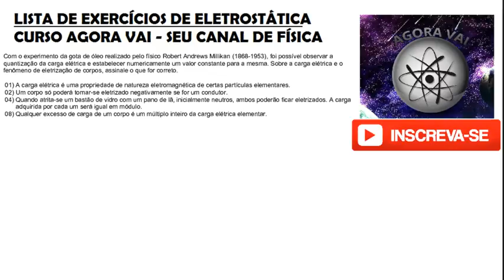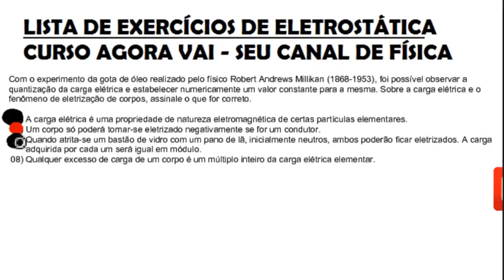Exercício Eletrostática 2 - Extensivo Física 3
Lista de exercícios referente a frente 3, do preparatório extensivo de Física. Vem ser sucesso.